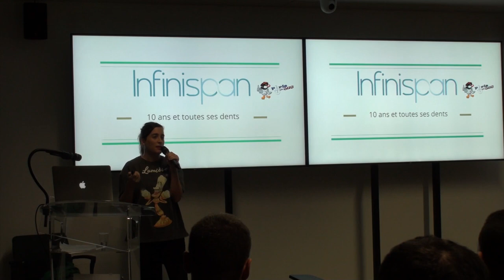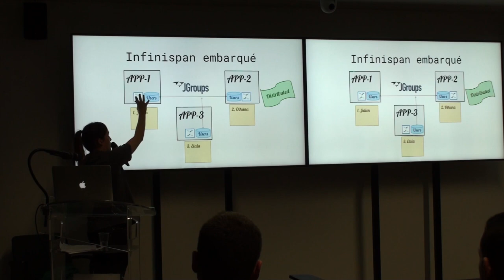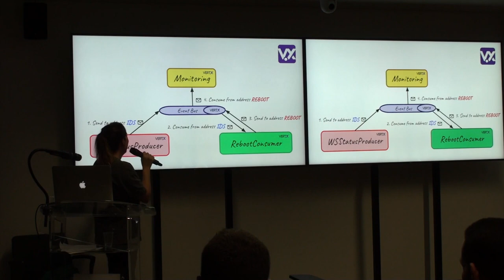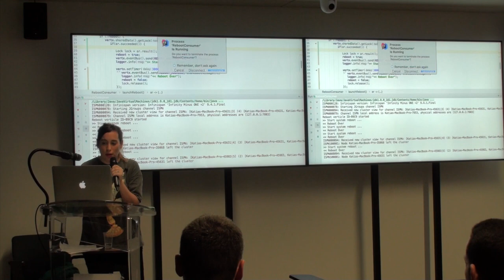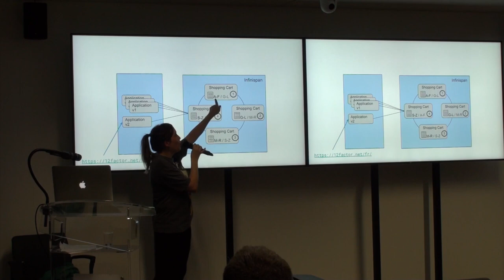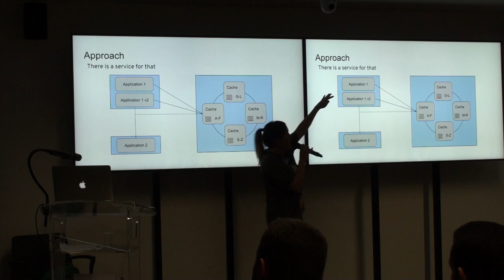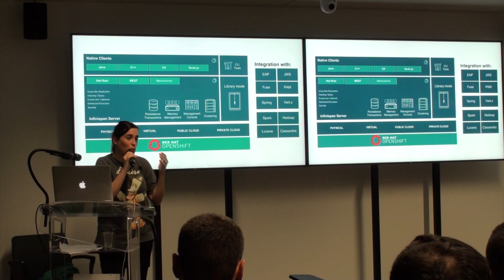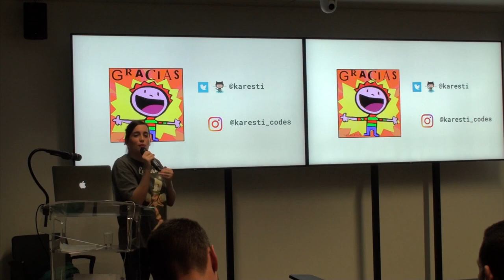2018/11/13 - Infinispan 10 ans et toutes ses dents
Infinispan est un cache distribué/datagrid open-source qui est né en Octobre 2008… Où sommes-nous 10 ans plus tard ? Mon constat après presque 2 ans comme développeuse dans l’équipe est le suivant: beaucoup des devs méconnaissent les capacités et usages des datagrids/caches distribués, et d’Infinispan en particulier.

En quoi Infinispan peut enrichir vos applications? Quels sont les usages, bonnes pratiques, et patterns à mettre en place pour répondre aux besoins des architectures modernes ? Est-ce Infinispan Reactive? Avec quels frameworks l’utiliser, et pourquoi ? Comment déployer tout cela sur des conteneurs et les orchestrer avec kubernetes/openshift ? Que pouvez vous attendre de la version 10 qui sortira en 2019 ?

par Katia Aresti